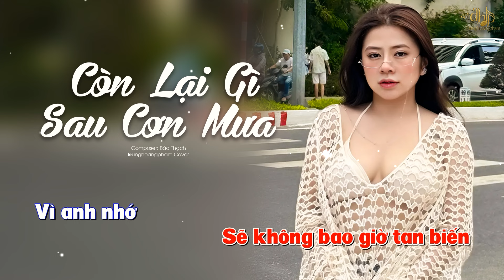KARAOKE CÒN LẠI GÌ SAU CƠN MƯA - DUNGHOANGPHAM COVER | BEAT GỐC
Lyrics :
Nhớ không em bao nhiêu ngày xưa
Nhớ không em bao nhiêu ngày ướt mưa
Nhớ không em con đường cũ ta chung đôi
Vẫn bên nhau khi chiều mưa
Phải chăng cơn mưa kia là em
Đến bên anh khi tâm hồn héo khô
Dẫu chưa bao lâu hạnh phúc ta trao nhau
Vỡ tan nhanh như giọt mưa
Không còn không còn giữ lấy
Bao ngày mưa còn bên nhau
Không còn bên cạnh anh
Như ngày xưa khi ta trao kỉ niệm
Bây giờ con đường nơi ấy
Con đường em đặt tên đường mưa
Giờ em đâu khi trời mưa
Mỗi khi anh nhìn lại mưa trên đường mưa
Mỗi khi anh tìm bóng dáng xưa ấy đâu rồi
Nhẹ buông cánh tay xua cơn lạnh trong tim
Mong manh những niềm đau
Gọi tên em từ trong cơn mơ giữa đêm
Giấc mơ chỉ còn lại mưa trên đường mưa
Giấc mơ tan thành mưa ướt vai áo se lạnh
Từng giây phút yêu thương anh giữ trong tim
Sẽ không bao giờ tan biến
Vì anh nhớ mưa trên con đường mưa

© Copyright by Dunghoangpham ☞ Do not Reup